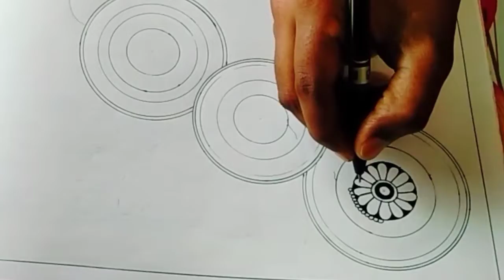How to draw creative Mandala art||beginners mandala art||easy and simple mandala art||in tamil....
MKJP HOMES PRESENT.

Hi Friends.

Today video about how to draw creative Mandala art for the beginners in step by step using black pen.